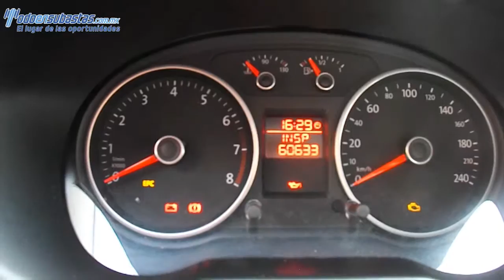020102 Volkswagen / Gol / 2014